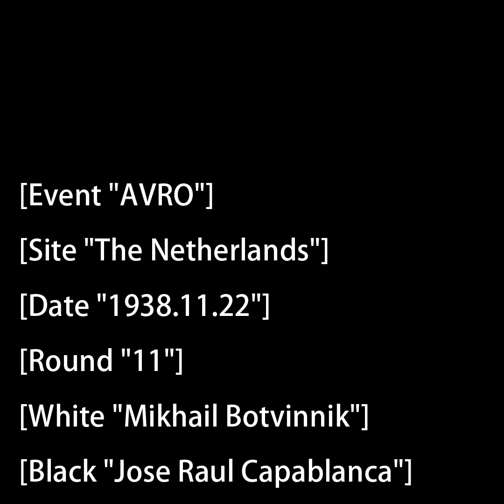Botvinnik's Brilliancy against Capablanca | Botvinnik vs Capablanca 1938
Botvinnik vs Capablanca 1938,
Mikhail Botvinnik,
Jose Raul Capablanca,
Checkmate,
Chess,
Board Games,
United States,
Kings Hunt,
Chess Game,
Chess Games,